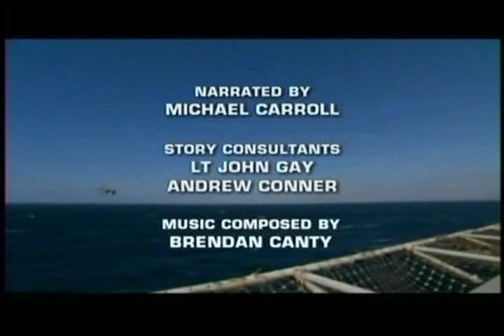Anatomy of a Supercarrier Part 5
Documentary *Comment rules under description. Violators= blocked PERMANENTLY*

The Nimitz Class Carriers are the main backbone of America's ability to project power anywhere in the world. The Nimitz is powered by two nuclear pressurized water reactors and carries an assorted air wing of 85 Fighter/Attack Jets, Anti-Submarine aircraft, Airborne Early Warning Planes, and also retains several SH-60B Sea Hawk Helicopters for Search and Rescue and ASW duties. The Nimitz has a whopping 97,000 tons of displacement and its length is approximately three football fields. Since the first Nimitz Class Carrier, The USS Nimitz (CVN-68), entered service in May 1975 there have been nine other Nimitz Class Carriers produced. The Nimitz made its first combat cruise during the ill-fated Operation Eagle Claw. The Nimitz Class has since proven itself in operations in Iraq, the former Yugoslavia, and Afghanistan. At current projections, The Last Nimitz is not scheduled to be retired till the year 2058, at which point the last of the Nimitz will have been fully replaced by the Gerald R. Ford Class.

Copyright Military Channel  2005

Refrain from
- Inane comments that do not pertain to the video subject matter
- Racial slurs/remarks
- Habitual trolling directed at another user.
- Excessive bashing of a group, entity, person or peoples in any armed forces.
- Spam/Chain messages.

I can assure you if you decide to ignore these basic commenting rules you will be banned from future commenting. No exceptions or reversals will be given.